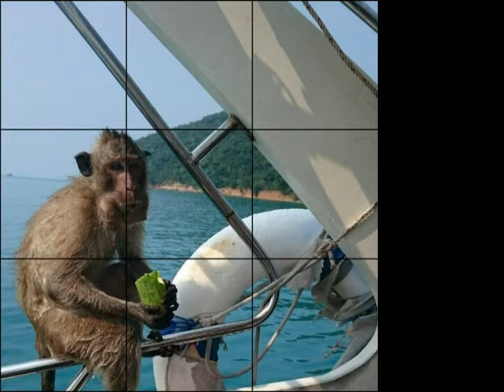母子泰國七日之旅專輯2015.12.19.